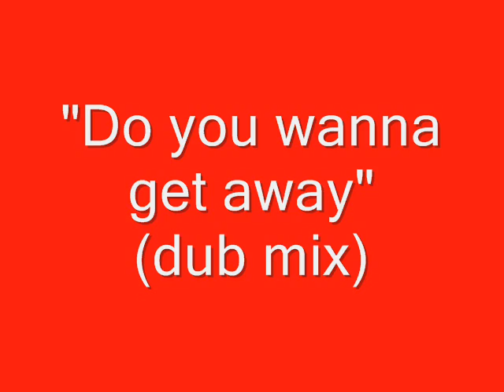SHANNON -Do you wanna get away (Long dub version) 1985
"Do You Wanna Get Away" is a 1985 single by Shannon "Do You Wanna Get Away" was the third number dance chart hit for Shannon in less than two years. The single stayed at number one for two weeks and crossed over to the top 20 on the soul singles chart and charted on the Hot 100.